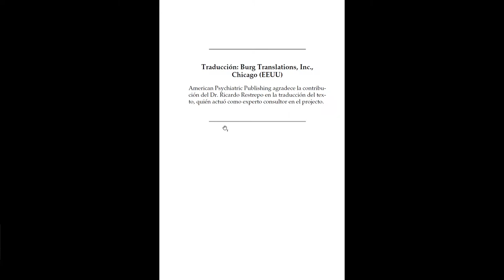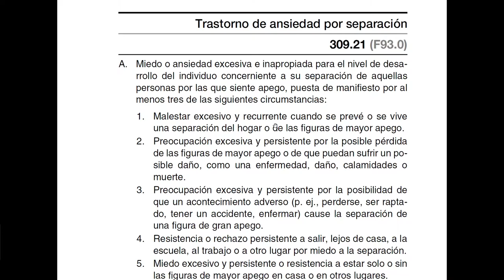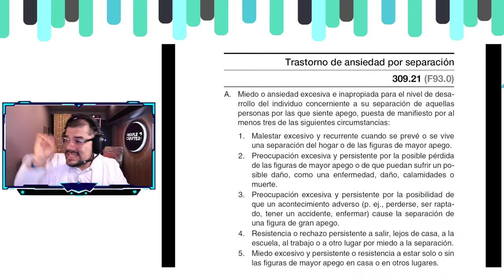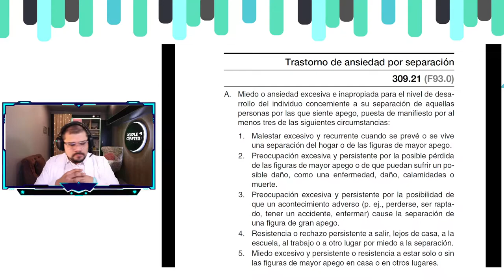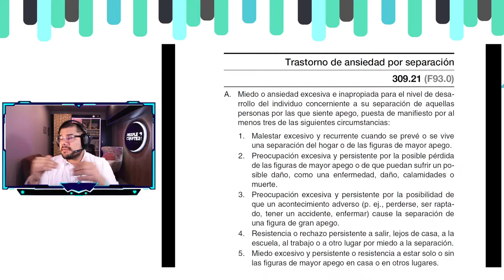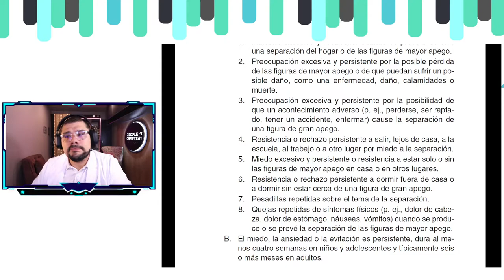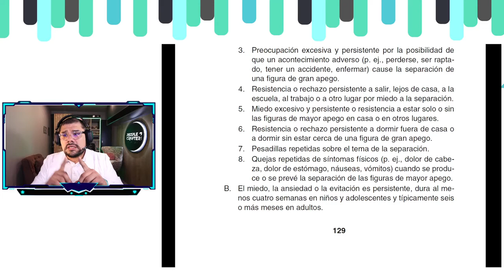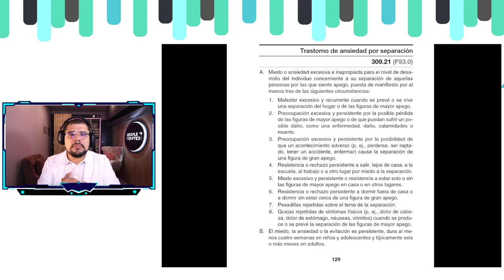¿Tengo un trastorno de ansiedad por separación? - Descubre sus principales síntomas según el DSM V.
Según cifras oficiales, en Lima, una de cada ocho personas (11,8%) ha sufrido algún trastorno mental durante el 2020 (Instituto Nacional de Salud Mental, 2021).

En este vídeo abordo las principales características que describen a un trastorno de ansiedad por separación según la Guía de Consulta de los Criterios Diagnósticos del DSM - 5. Su reconocimiento y correcto diagnóstico son imprescindibles para brindarle mayor calidad de vida a la persona que lo padece y a la familia que acompaña dicha condición.